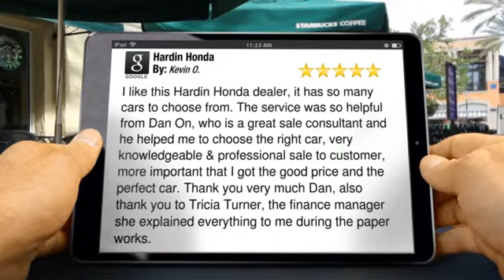Hardin Honda Anaheim Outstanding 5 Star Review by Kevin O.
5 Star Rating by Kevin O.

        I like this Hardin Honda dealer, it has so many cars to choose from. The service was so helpful from Dan On, who is a great sale consultant and he helped me to choose the right car, very knowledgeable & professional sale to customer, more important that I got the good price and the perfect car. Thank you very much Dan, also thank you to Tricia Turner, the finance manager she explained everything to me during the paper works.

        Hardin Honda
        1381 S Auto Center Dr
        Anaheim CA
        92806